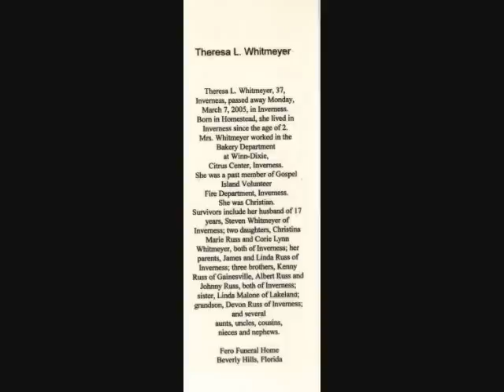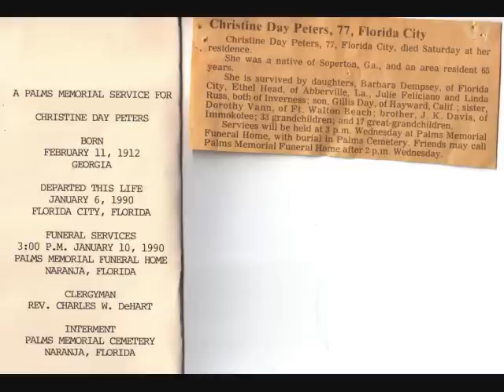while ive been alive-albert bubba russ-original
a song for all of those who have passed on.dedicated to my sis theresa,inverness fla.